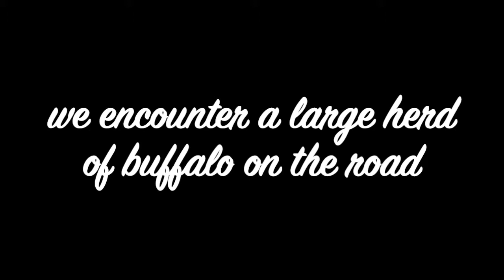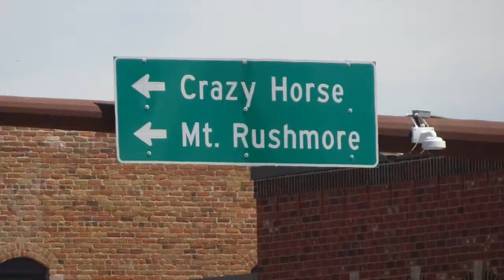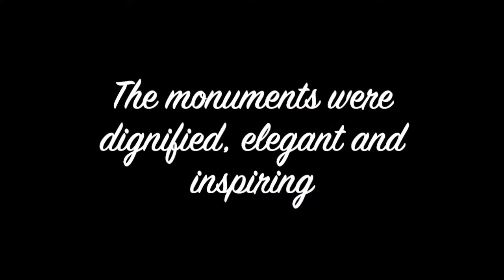Mt Rushmore July 2019